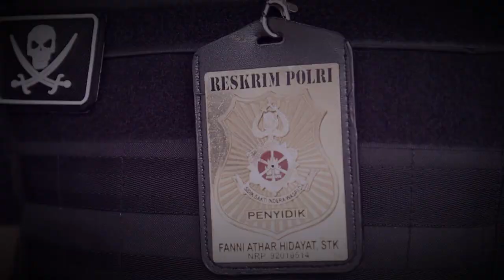PELATIHAN DISKRESI KEPOLISIAN POLRES BANGKA